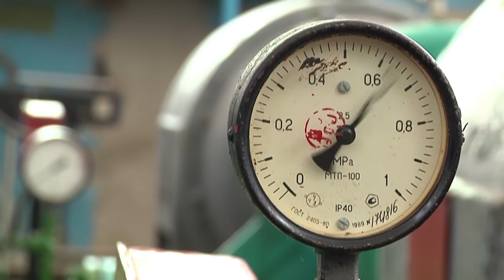Тема дня - Чи буде Запорізька область із питною водою? (14.07.2020)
Чи буде Запорізька область із питною водою? Чим загрожує обміління річок в регіоні?  -Гість студії Інна Рибалко, начальниця відділу водних відносин та басейнової взаємодії Басейнового управління водних ресурсів річок Приазов'я.